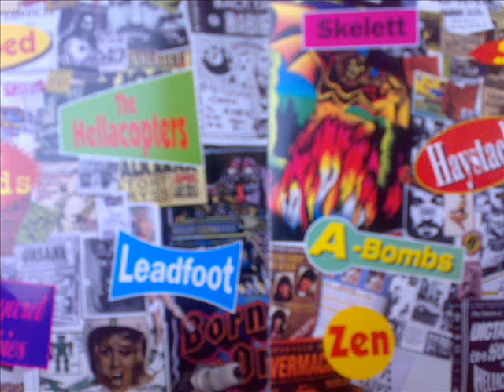A-BOMBS silverdollarflip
Swedish Sins 97